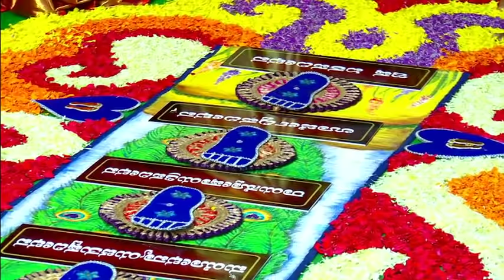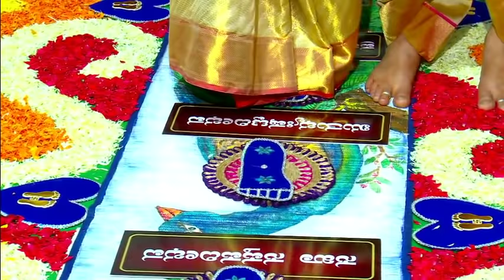Saptapadi Idu Saptapadi